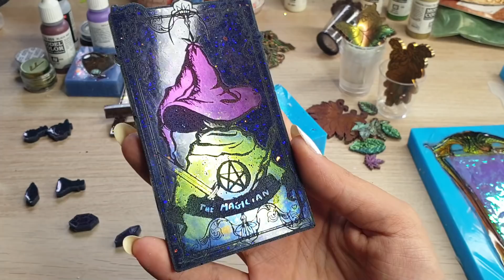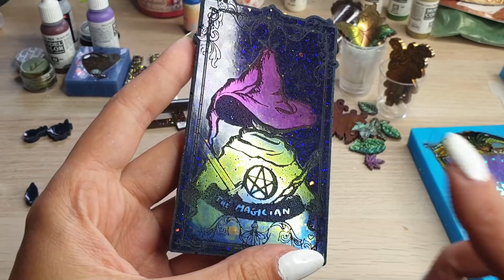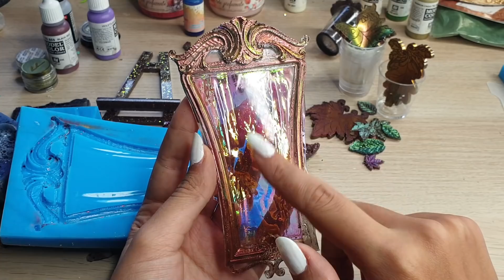Il ritorno delle amate foglie autunnali....🍂 🍁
Ciao tesori ! Il vento dell'autunno sta arrivando, e con lui, ovviamrente, anche le foglioline in resinaaaa !